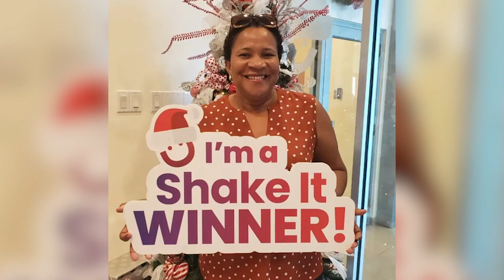More Shakin’ More Winning in January with Digicel!!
After an exciting Christmas Promotion, Digicel does it again and makes January a whole lot better! Jamisha tells us how and why we need Shake to win with Digicel for the New Year!!